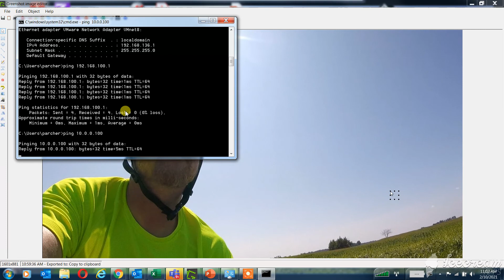What is my IP and how do i Ping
Quick video on checking wireless and wired IP configurations, and how to ping items on both